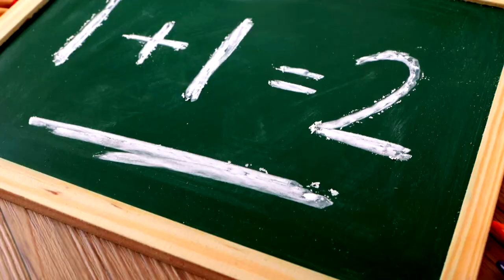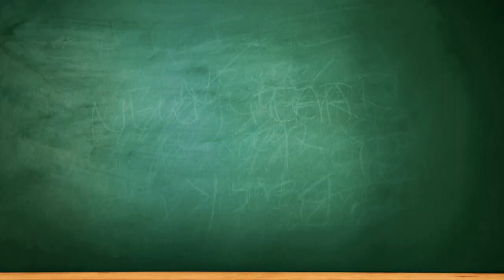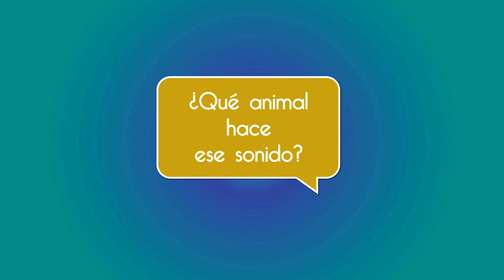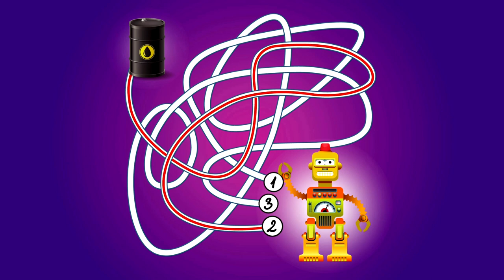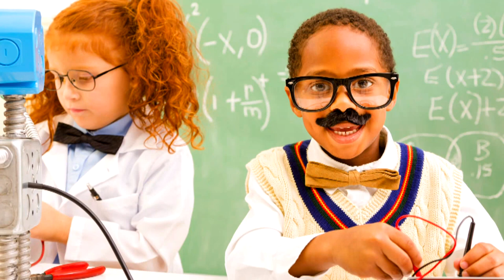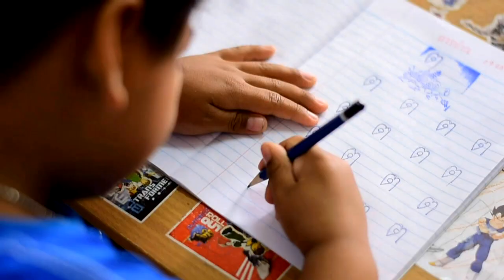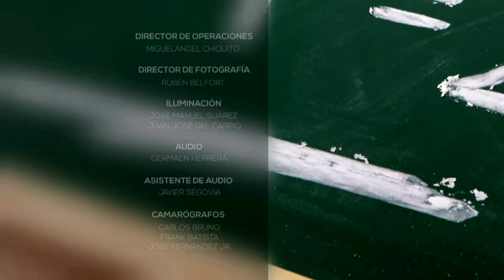Conoce más sobre el cóndor y el insecto palo, aquí en SuperGenios.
En este programa veremos..
APRENDEREMOS MÁS ACERCA DEL CONDOR, LA ARQUERIA, EL CHOCOLATE, EL FUTBOL, LA PREHISTORIA, EL TAP, LOS PIRATAS, EL INSECTO PALO,  LOS ROBOTS, LOS PARQUES DE AGUA Y TAMBIEN HAREMOS SONIDOS CON NUESTROS CUERPOS.  EN LOS JUEGOS INTERACTIVOS ESTUDIAREMOS  LOS COLORES, ALIMENTOS,   GEOGRAFIA,  MATEMATICAS,    ANIMALES, PERCEPCION, LENGUAJE,  CIENCIA Y   RESOLVEREMOS UN LABERINTO.